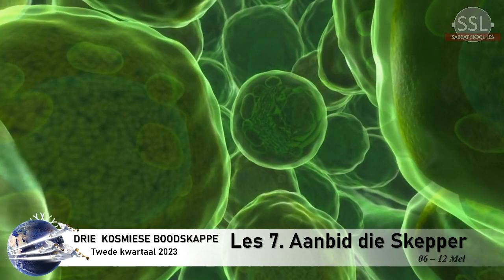Sabbatmiddag 06 Mei